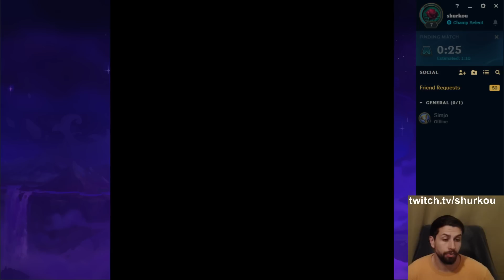I took Warwick's insane Carry Augment and gave him this goofy Build. Then I 3 Starred him.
Teamfight Tactics Set 9.5 Horizonbound gameplay by shurkou! Teamfight Tactics new set 9.5 gameplay showcasing the TFT best comps in Horizonbound set 9.5. TFT challenger rank up journey by shurkou in Teamfight Tactics Set 9.5 Horizonbound patch update. TFT Horizonbound gameplay using all team comps with Darkin Naafiri, Ixtal, Piltover T-Hex comp, NEW Vanquisher comp, 9 Bilgewater Nilah carry with Legendary GP 5 Cost, Demacia with ascended Kayle 3 Star and Fiora and of course Zaun Silco 3 Star. I'll be running all the crazy and cool TFT combos with 9 Bilgewater, 9 Ionia, 6 Zaun, 8 Void, 9 Shurima, 6 Piltover cash outs selling the T-Hex, 9 Noxus, 9 Demacia and full 3 star Ixtal! Hope you'll enjoy my Set 9.5 Horizonbound gameplay guide!